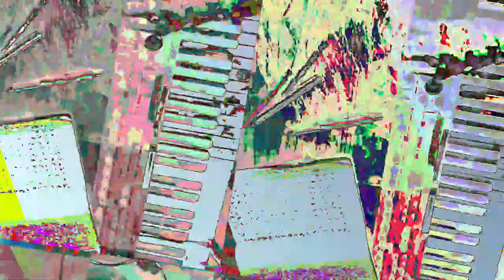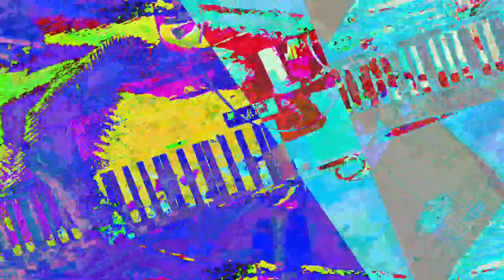[EPILEPSY WARNING] Movie 23 07 19 08h20m27s *Photosensitivity Warning*